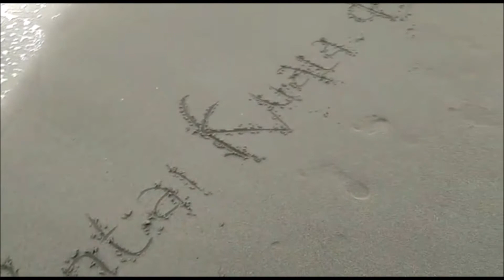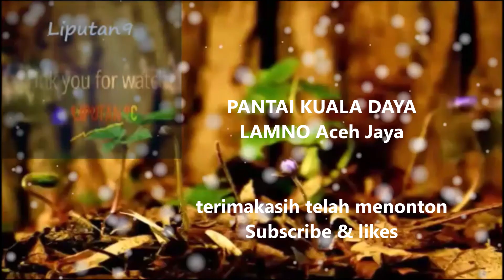PANTAI KUALA DAYA LAMNO ACEH JAYA I Pantai Terindah Lamno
Wajib di kunjungin keindahan pantai Kuala Daya Lamno Aceh Jaya, relaxing.
Pantai terindah di Aceh ini alami sebagai destinasi wisata yang perlu dikunjungi oleh wisatawan lokal maupun manca negara, masih alami dengan garis pantai nya panjang dan ombak nya tenang disertai pasir pantai nya yang bersih alami
 Lamno, Aceh Jaya - Indonesia

Spot terbaik lainnya di Lamno adalah Pesisir Pantai Gunung Geurutee